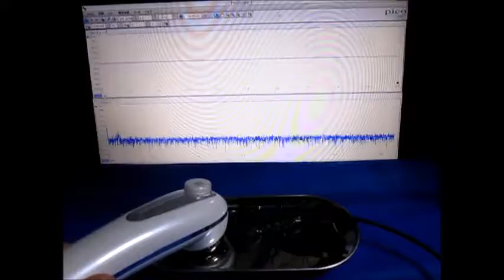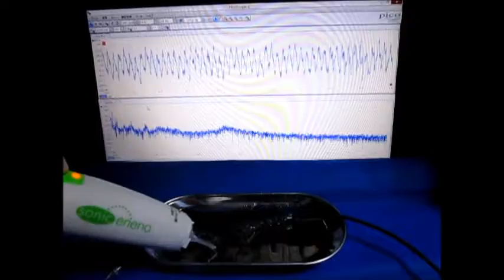超音波実験（表面弾性波） The surface acoustic wave experiment